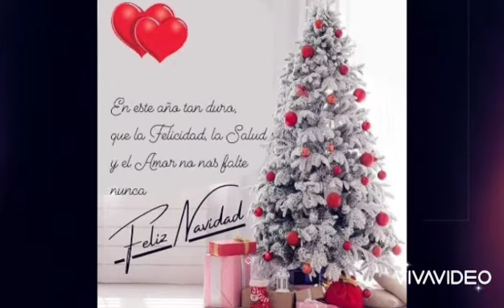FELIZ NAVIDAD Y Y PROSPERO AÑO 2023- ✈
Gracias amigos y amigas por estar hay un año más,  desde club fénix os deseamos unas felices fiestas y un próspero 2023✈ saludos...